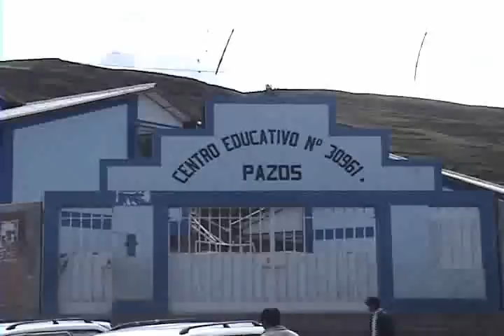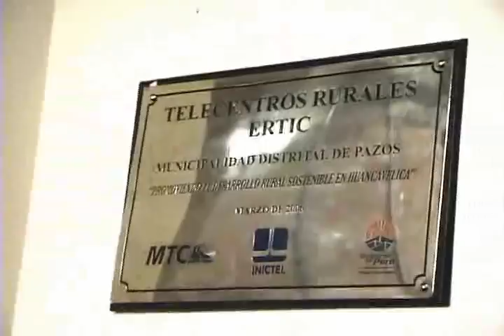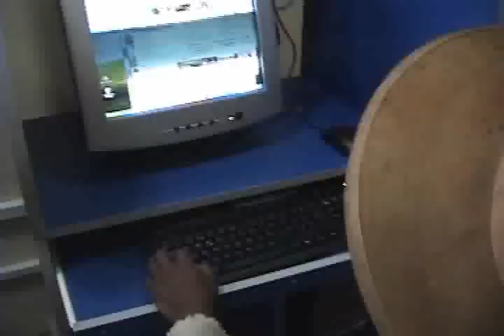Inauguración del Telecentro Rural de Pazos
Inauguración del Telecentro Rural de Pazos en Huancavelica